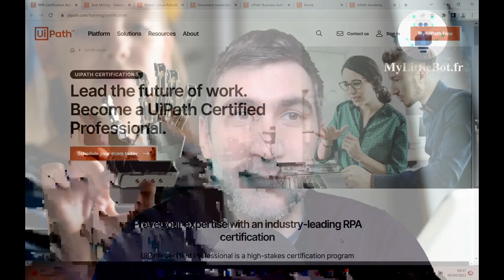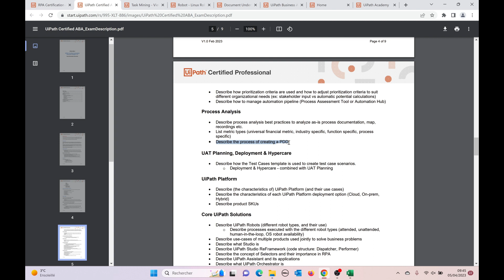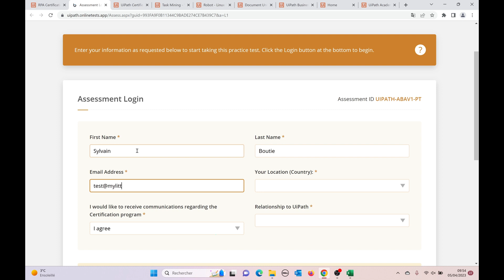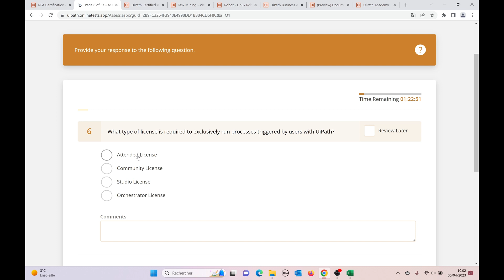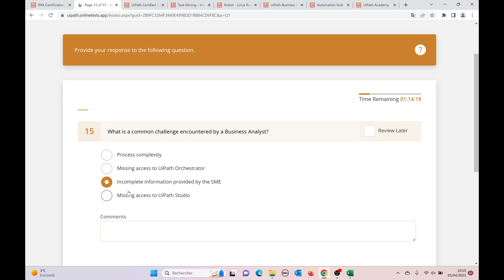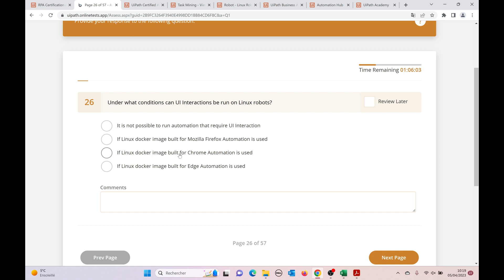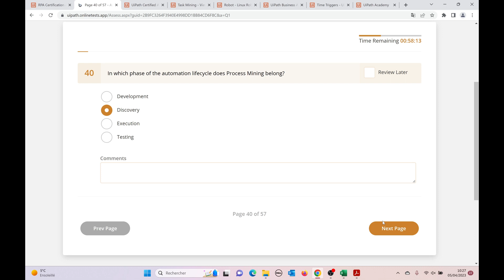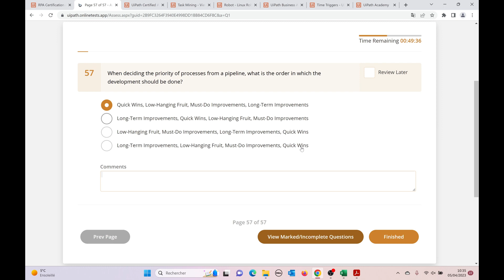Certification UiPath UiABA Automation Business Analyst | Guide complet + 100% au test d'entraînement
Dans cette vidéo je vous présente tout ce que vous devez savoir pour passer avec succès la certification UiPath UiABA. J'explique en détail toutes les réponses  au test d'entraînement en ligne.